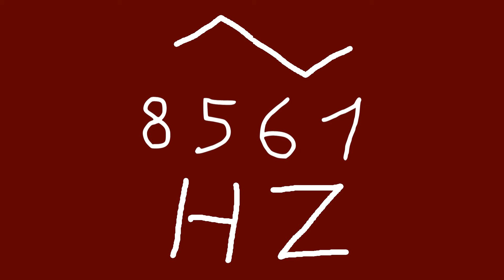8561 hz triangle